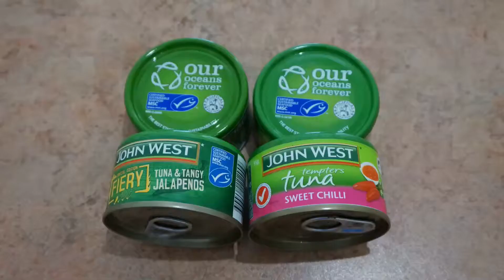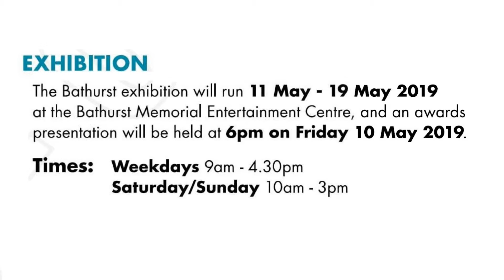Waste 2 Art 2019 Part 1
Waste 2 Art is a community art competition which celebrates the reuse and recycling of waste across the Netwaste region through the arts. It is open to all individuals, community members, artists & schools in the Netwaste region. See what my entry is and how it was made to get to the finished artwork.

Part 2 (next week) will have the awards presentation and the exhibition itself which ran 11-19 May 2019.

and Sustainable Bathurst on facebook.

Cameras: GoPro Hero 5, iPhone 5 and Sony NEX-5R

Audio Lav Mic: Boya BY-M1DM dual omni-directional lavalier mic

'Retro Soul'